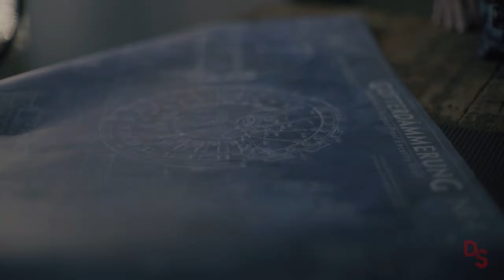(AotD) Infinite Loop [Concept]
"The only thing that's left is to turn the wheel. As it was inevitable that we would."
                -Dieter

Thoughts:
Been sitting on this one for a while. The whole Infinite Loop Theory is a very interesting angle in this Armyverse. I can't wait to find out how this all ties together in future films.

Movie:
 Army of the Dead (dir. Zack Snyder)

Music from Army of the Dead (2021) distributed by Netflix.

Title: Annihilation
Artist: Secession Studios
Composer: Greg Dombrowski
Album: Awakening
Genre: Epic Dark Choral Ominous Orchestral Thriller Trailer Score

shape or form.